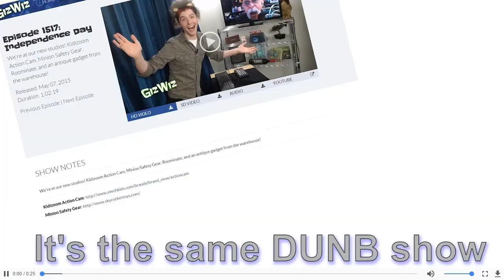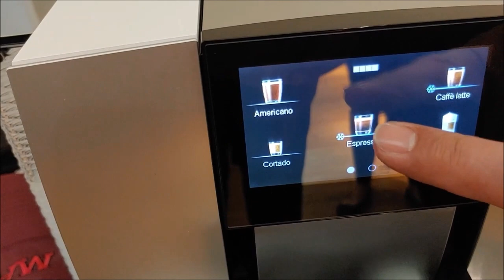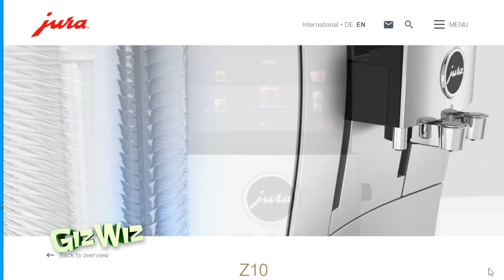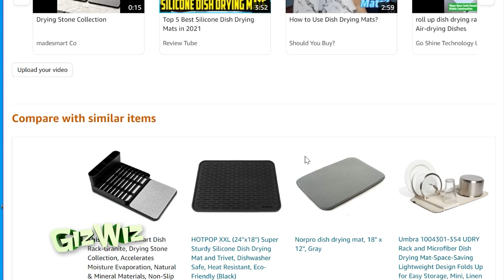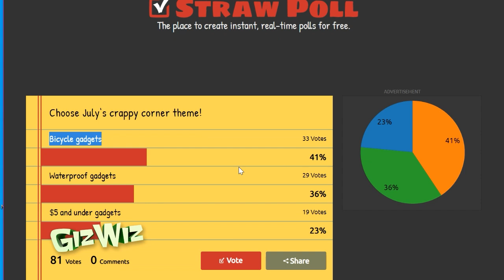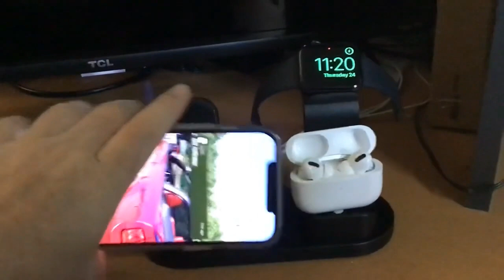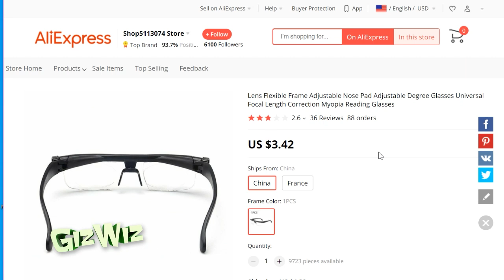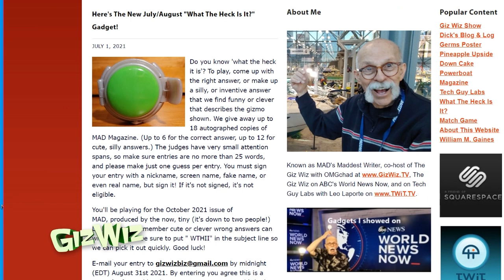The Giz Wiz #1838: Objects in Mirror May Look Crappy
Dick shows the most expensive, deluxe espresso maker, a drying stone, and a new line of dog accessories. For info on all the gadgets Chad & The Giz Wiz showed, or the mobile friendly version